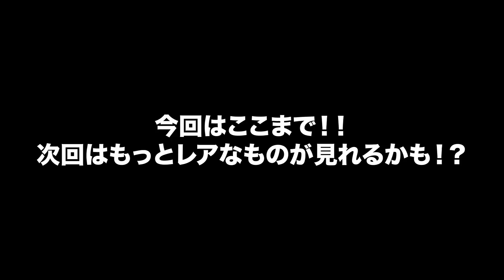【最先端】香川県にある最先端スクラップ屋さんが凄すぎました。。。。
工場が多いので内容盛りだくさんです！！まだまだ続きます！！

\ \ \ イチイ産業の詳しい情報はこちらから！ / / /

鉄くず兄さんと一緒に働いてくれる方も大募集中です！
金属リサイクル業に興味がある方はHPからご連絡ください！！